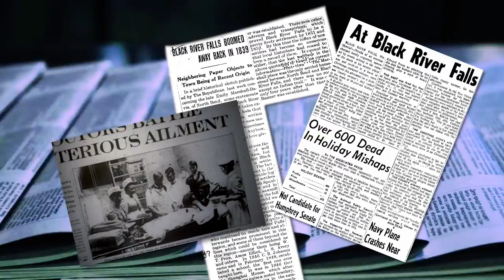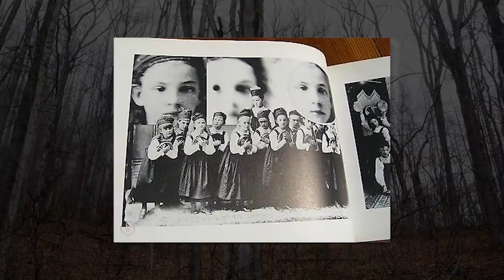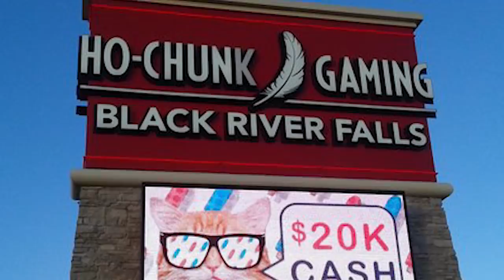10 Creepiest UNSOLVED MYSTERIES of Black River Falls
The Ho-Chunk Native American tribe name means, people of the sacred voice, were a dominant tribe in the Wisconsin region with a population of around several thousand people. The Ho-Chunk originated along the East Coast and then migrated west.The Ho-Chunk suffered severe population losses in the 17th century due to severe storms, epidemics and competition for resources. By the early 1800s they faced further catastrophes when they were forced off of their lands by the encroaching europeans. However, the following story is about the Europeans that settled on their land and the bizarre events that happened to them where many of the citizens behaviour became both bizarre and erratic. These events happened in the 1890s and are chronicled with dates, places, times but no motives. There are many newspaper clippings about the events. Without the clippings you would not believe that this now pleasant town had a decade filled with weird mysterious happenings. With these horrific events happening so rapidly with such horror you have to ask:  Did the Ho-Chunk tribe leave a curse when they were forced off of their lands or was it just a case of collective madness.

Outro Credits:
Greenscreen Thunder Storm HD